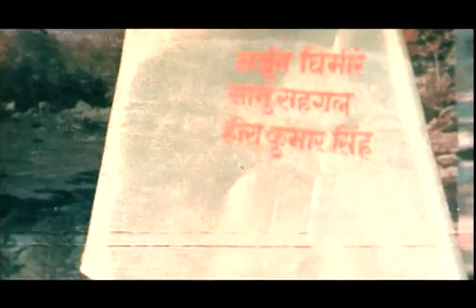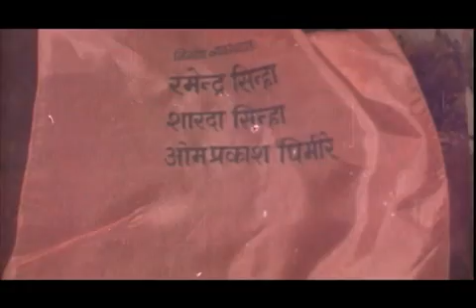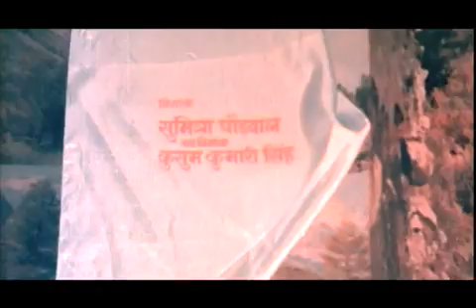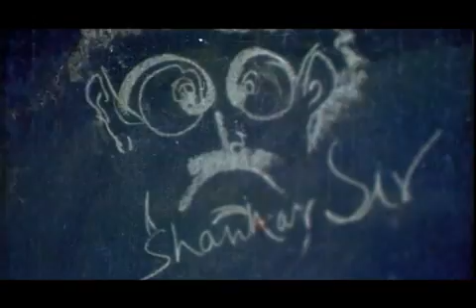Kusume Rumal Full Nepali Movie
Kusume Rumal is one of the biggest blockbuster Movie of Nepal. Produced by Gopi Krishna Movies